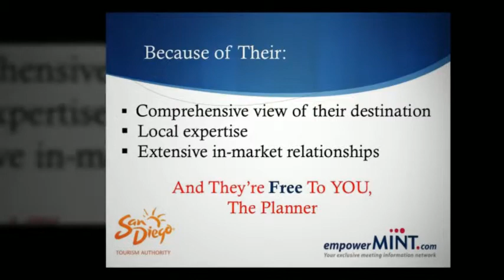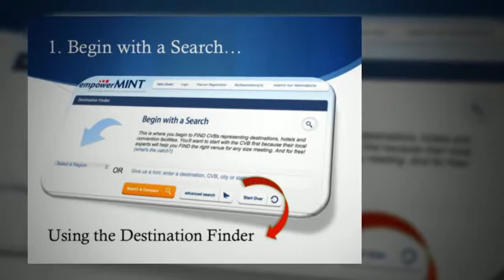Find San Diego Conference Locations | empowerMINT.com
Visit the San Diego CVB whose team specializes in simplifying your search for the perfect hotel or conference location. Use the San Diego CVB for free.